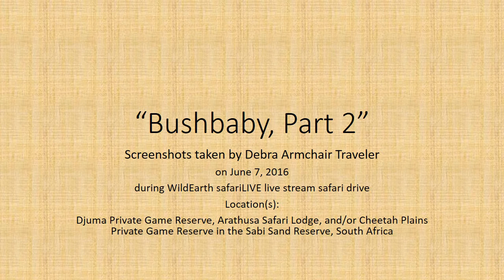Bushbaby, Part 2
This short video is compiled of screenshots of a Bushbaby.  I took these screenshots on June 7, 2016 during a WildEarth safariLIVE live stream safari drive.  I hope you enjoy.  Don't miss my first mini screenshot video of a Bushbaby.